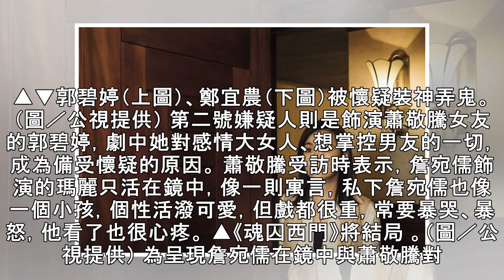《魂囚西門》本週收官 鏡中「瑪麗」是她搞出來的鬼！